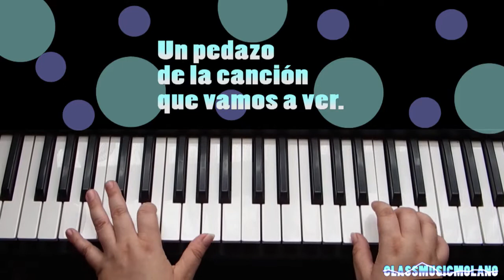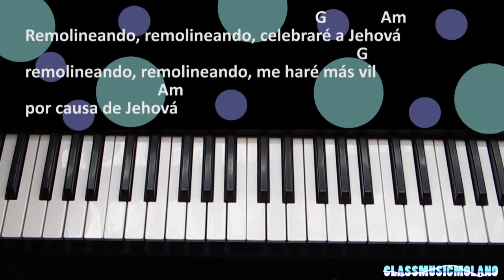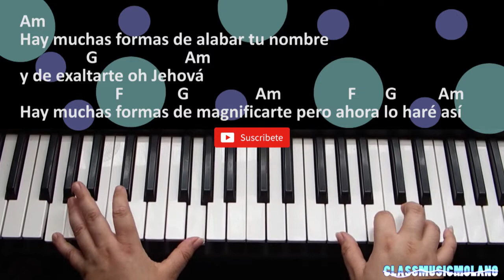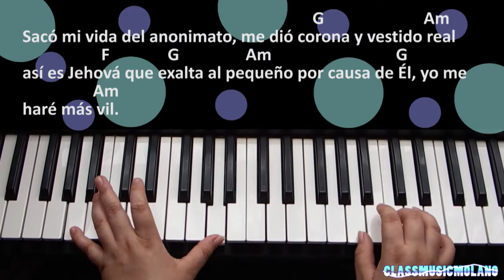Remolineando acompañamiento para piano tutorial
Flowkey. Descubre una nueva forma de aprender piano ►
Esta es una App muy buena que ayudará en su proceso de aprendizaje.